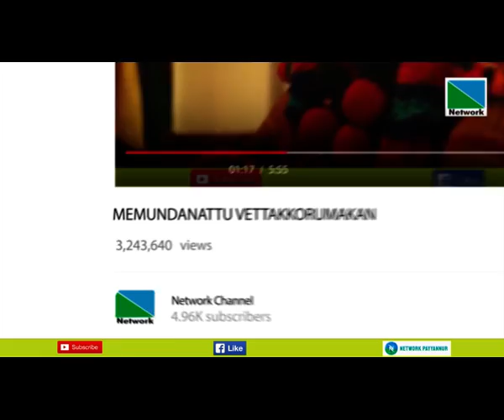വോട്ട് ചെയ്യാനുള്ള സൗകര്യങ്ങള്‍ ഒരുക്കിയിട്ടുണ്ടെന്ന് തെരഞ്ഞെടുപ്പ് കമ്മീഷന്‍